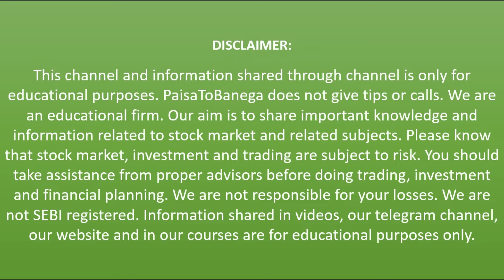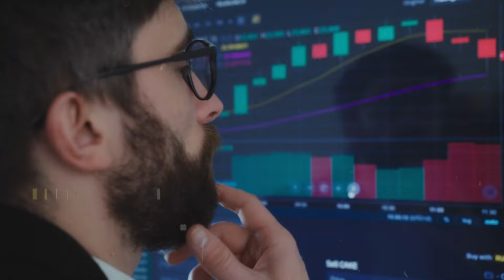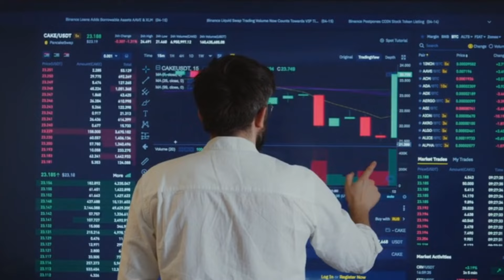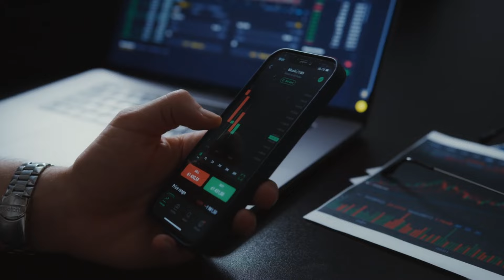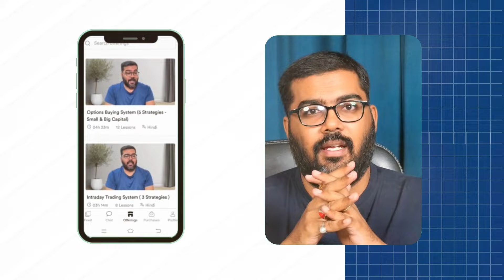क्या अब TRADING मुश्किल हे?